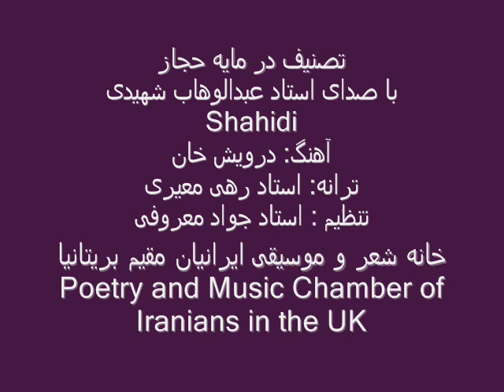Abdolvahab Shahidi عبدالوهاب شهیدی: تصنیف حجاز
تصنیف حجاز
استاد عبدالوهاب شهیدی
آهنگ: درویش خان
ترانه: استاد رهی معیری
تنظیم: استاد جواد معروفی، گلهای رنگارنگ ۴۵۴

ز داغ حسرت در آتشم چون لاله امشب
 دمـی نیـاسـایم از غمـــت ز ناله امشب
 بیــا کــه بــی آتــشین لبـــت بـه نامرادی
 چو لالـه نوشـم ز خـون دل پیالـه امشب
 مایه ی نازی نغمه ی سـازی بـه دلنوازی
 فکـر دلها کن چاره ما کن که چاره سازی
 گلی نروید در این چمن به رنگ و بویت
 فــروغ شبهــای مــا بـود زشمـــع رویت
 بـه لــب رســد جـان بی دلان ز آرزویت
 لطف یزدانی صبح خندانی به دلستانی
 گلبن حسنی چشمه نوری امید جانی